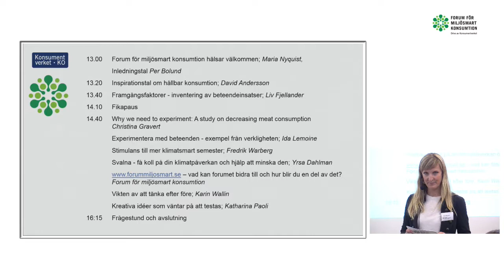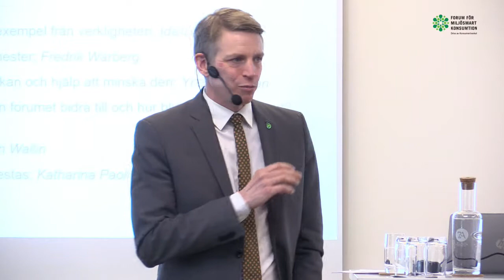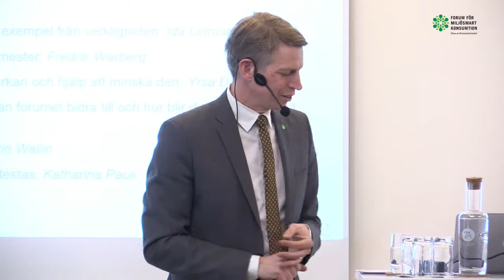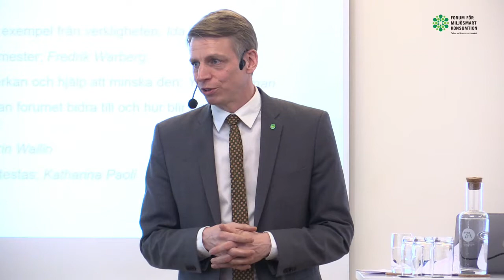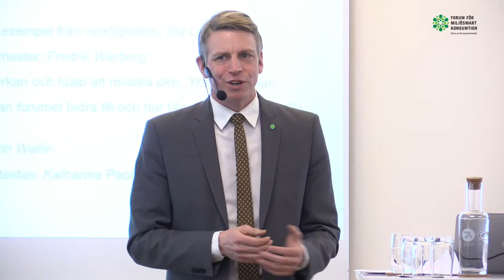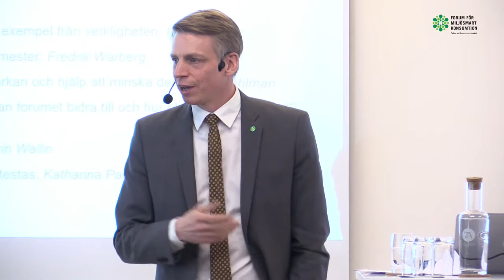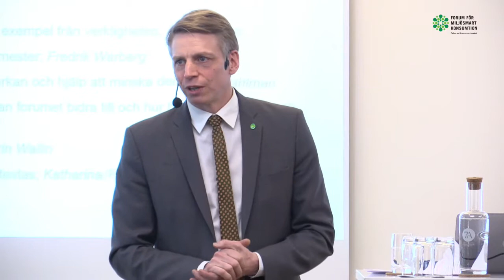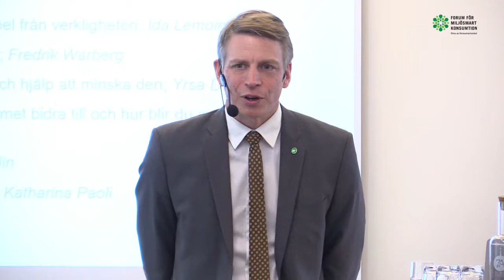Per Bolund hälsar välkommen | Konferens, Gör det lättare att välja bättre (1/11)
Per Bolund (MP), Konsument- och finansmarknadsminister, öppnar seminariet med en överblick av regeringens planer på det konsumentpolitiska området.

Moderator: Maria Nyquist, Beteendestrateg, Forum för miljösmart konsumtion, Konsumentverket